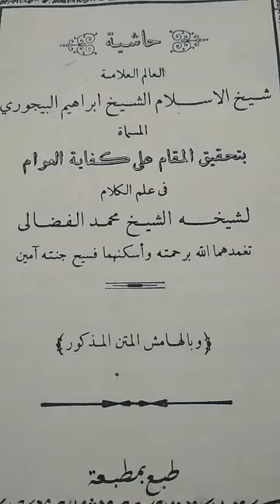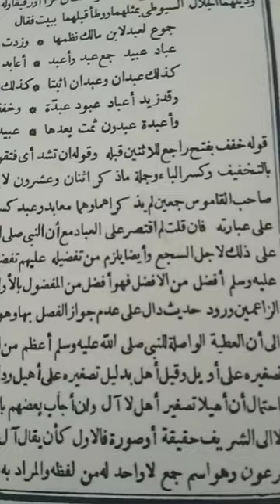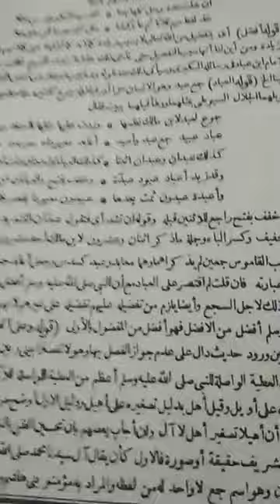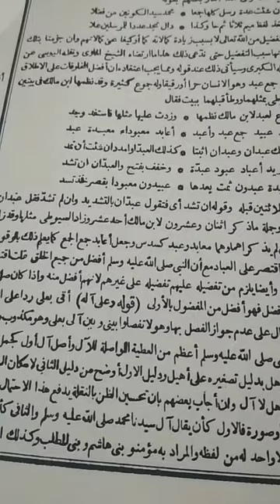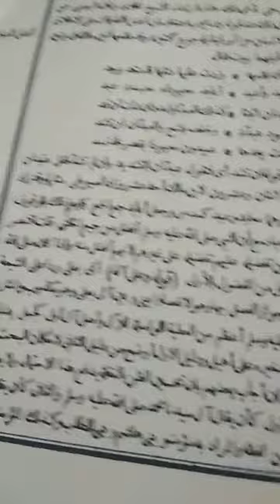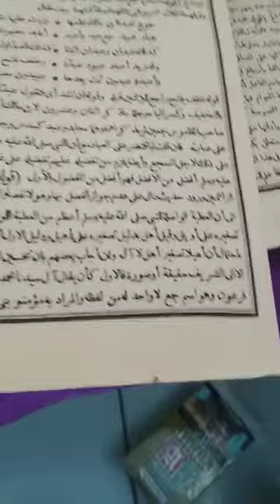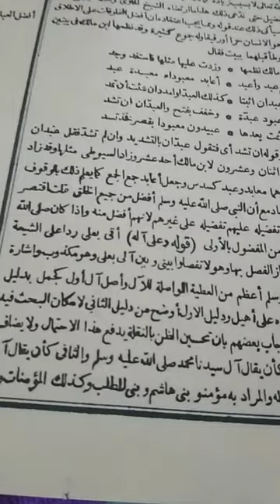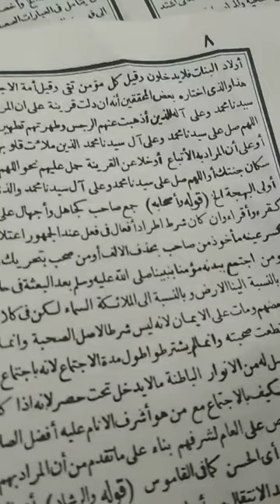شرح كفاية العوام في معنى الآل